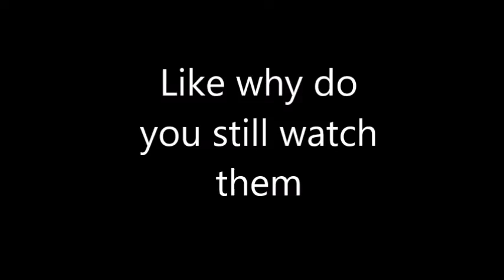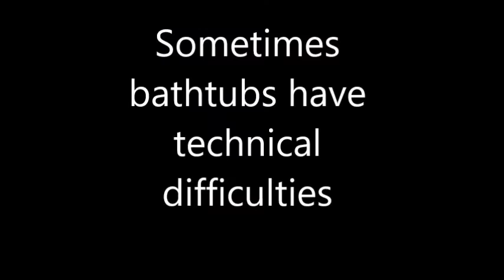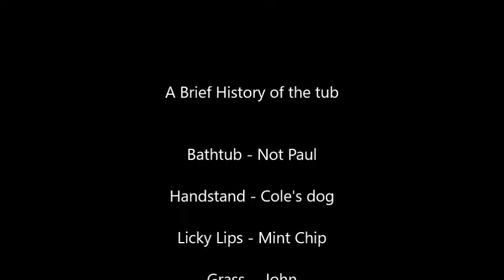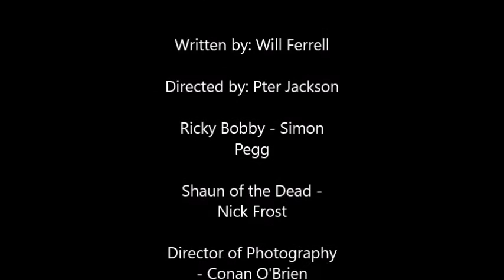The Briefer history of bathtubs